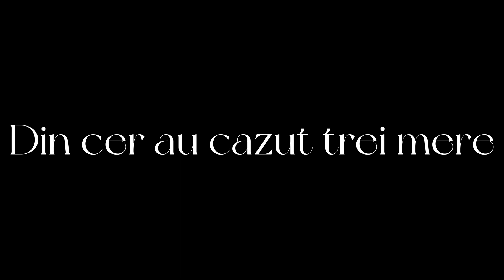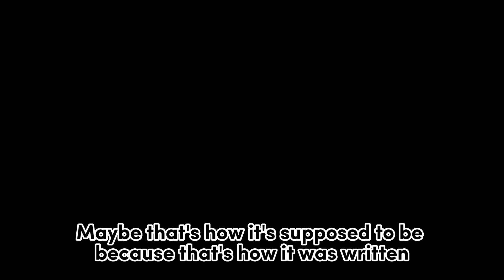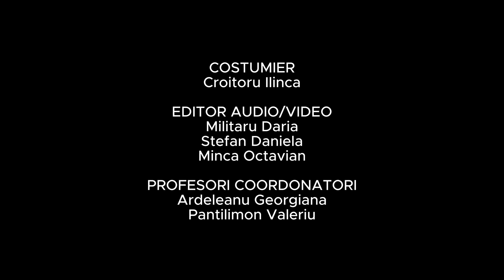Cremolii • Din cer au căzut trei mere • Boovie 2023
Trailerul echipei Cremolii de la Colegiul Național ”Mihai Viteazul” SECTORUL 2, BUCUREȘTI pentru cartea Din cer au căzut trei mere de Narine Abgaryan
Team Cremolii's trailer from Colegiul Național ”Mihai Viteazul” SECTORUL 2, BUCUREȘTI for Three apples fell from the sky by Narine Abgaryan